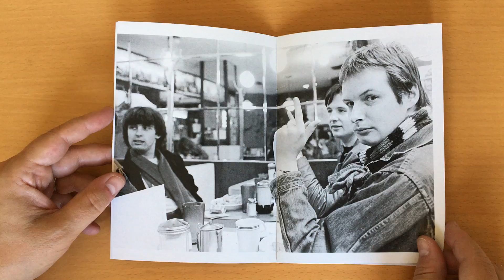XTC photozine available now from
Hanging Around Books’ latest release (HA014), “Travels In Nihilon1980 : XTC in New York" features rare and previously unseen photographs of the band taken by Virginia Turbett. Available now from: